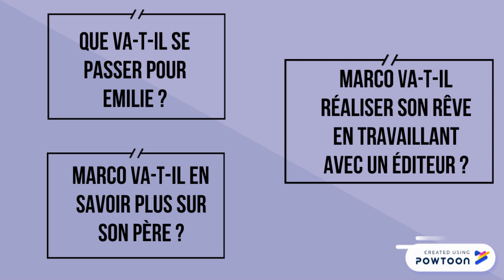Le combat ordinaire - Bande annonce d'Alicia